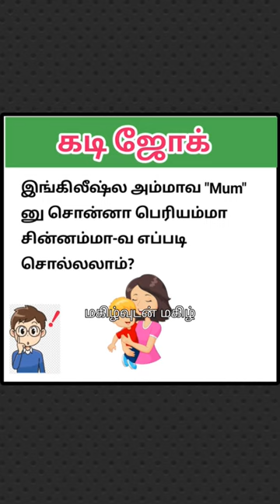Kadi Joke 28 | கடி ஜோக் | Magizhvudan magizh